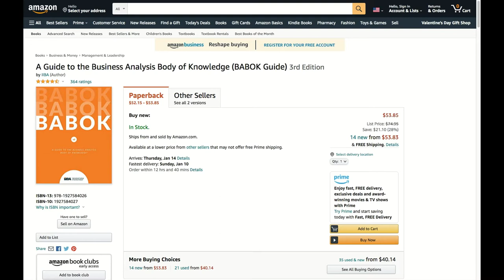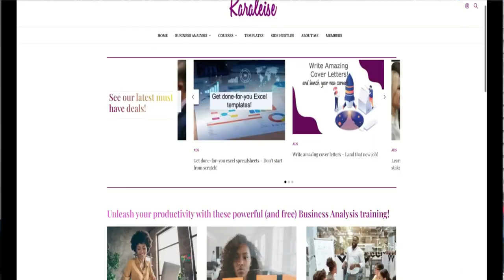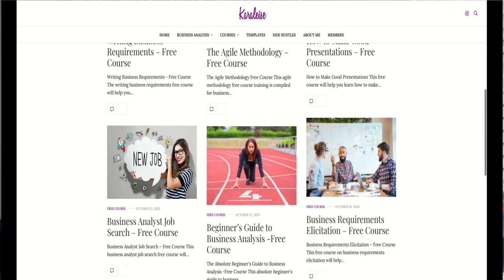Where does a Business Analysts work?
This video will go into the industries that hire business analysts and where business analysts typically work.
Please checkout the Business Analyst Body of Knowledge ( BABOK Guide)

where I talk about business analyst topics not just on the agile methodology and how to do the agile sprint planning meetings but also other topics that may be of interest to you in your business analyst career as well.

free business training courses online
business analyst online certification course
business analyst training course
business analyst training courses near me
online business analyst training course
it free training courses
free job training courses
online training courses for free
business analysis training course
free training courses near me
online training certificate courses
skills courses free
free training courses for adults